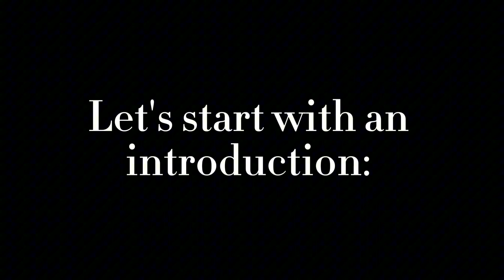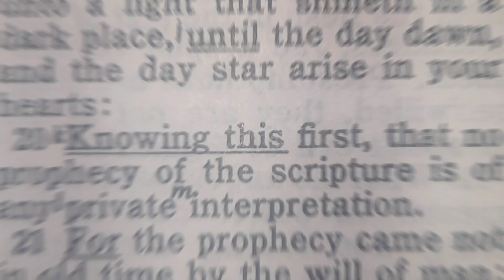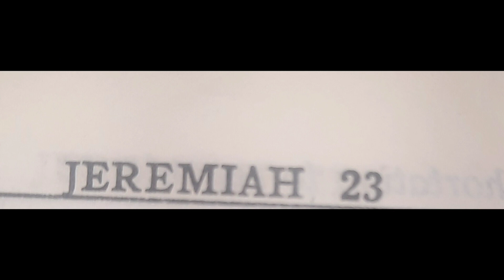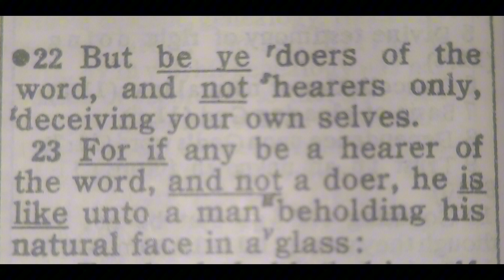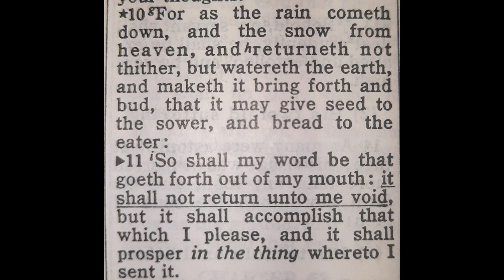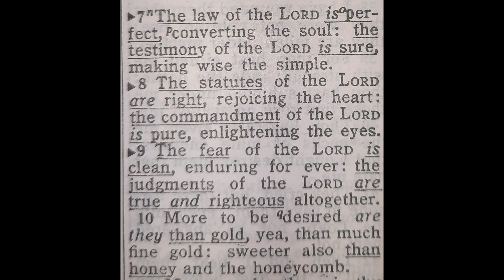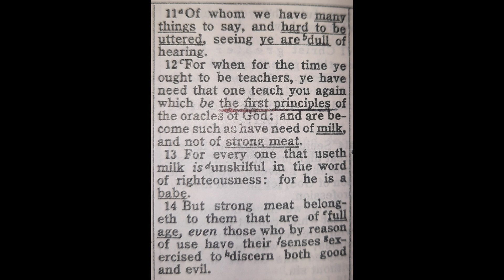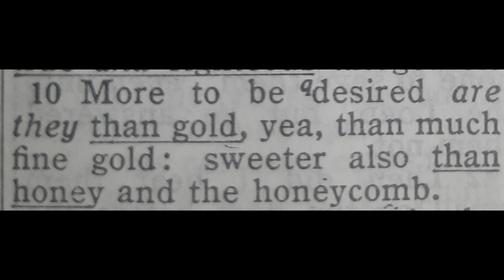Bible Study - 12 Symbols of the Word of God - Absolutely amazing study!!!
This is an amazing study that goes over few symbols of the Word of God.

on this study, we see 12 symbols of the Word.

This is an extremely fun, easy to understand, and great for those starting on this journey with Christ.

I hope you all enjoy as much as I did putting it together.

Be safe, everyone, and may the Peace and Grace of Our Lord and Savior Jesus be with you!!!